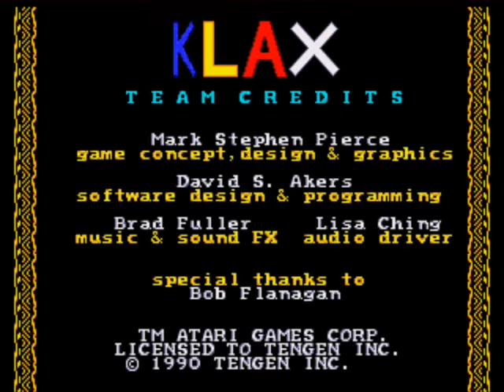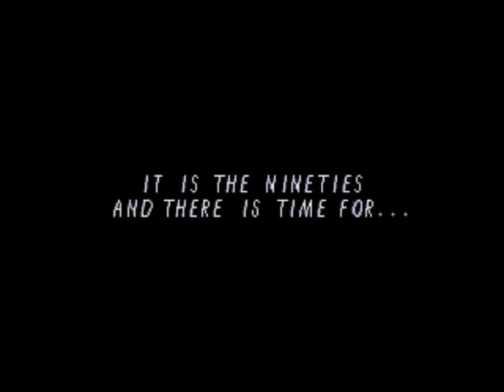Klax Sega Genesis Gameplay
Gameplay retro del juego Klax,versión para la consola Sega Genesis.